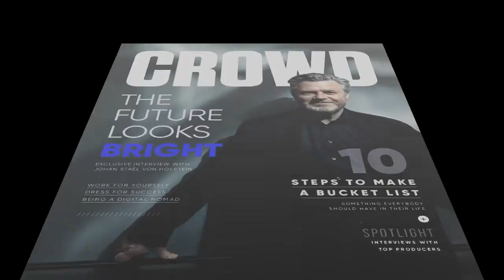🌏 CROWD1- CROWD MAGAZINE Vol.1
Crowd1’s network consists of millions of highly ambitious members with a love of entrepreneurship and sales that provides both employment and a source of income. The simplicity and speed of Crowd1 help motivate our entrepreneurs and salespeople.

Crowd1’s use of the mobile phone as a vehicle for sales together with educational packages and the reach of social media are key to our success. While some members might not be great at selling, everyone is able to make recommendations by posting advertising and utilising social media.

The Crowd1 network brings long-tail influencer marketing to new levels by regaining control and reclaiming their digital identity.